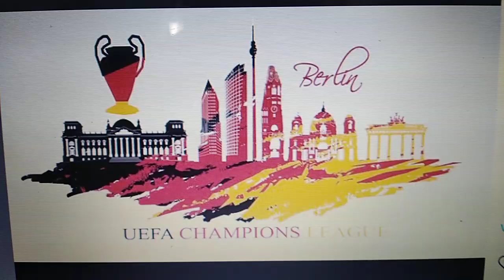UEFA CHAMPIONS LEAGUE BERLÍN ESTADIO OLIMPICO DE BERLIN